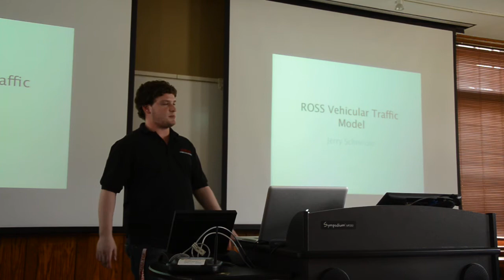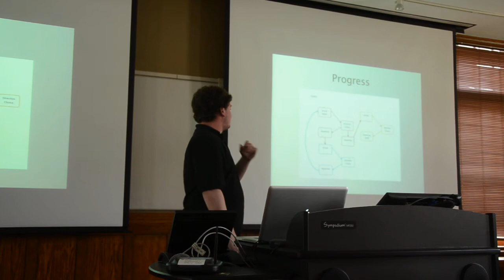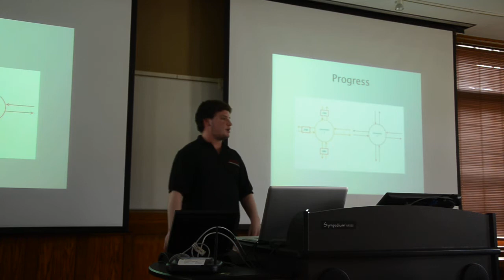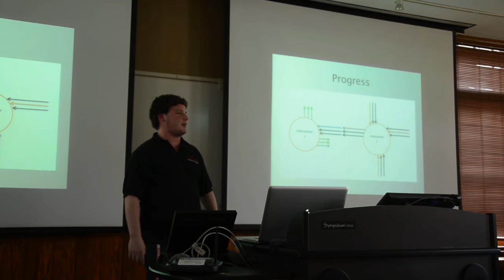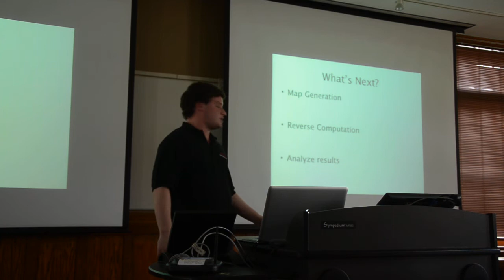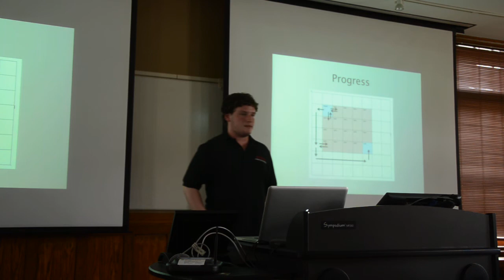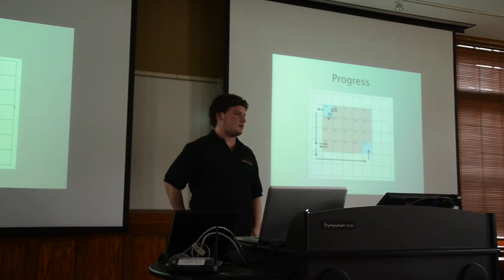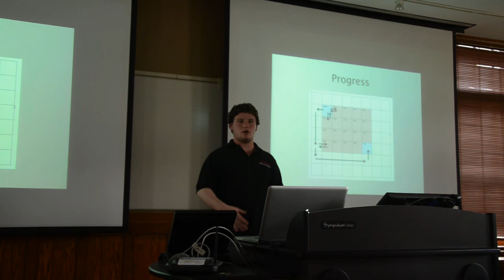RCOS Spring 2011 - Jerome Schneider - ROSS Vehicular Traffic Model